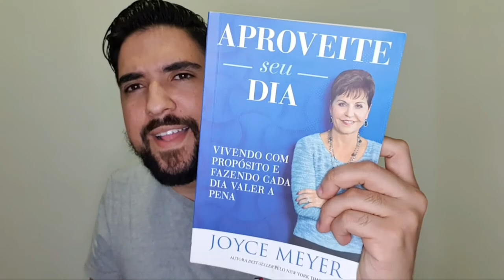Organização - Capítulo 12 (Joyce Meyer)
Livro: Aproveite Seu Dia
Autora: Joyce Meyer

0:00 Introdução
1:39 Bagunça
3:04 Perdendo Tempo Procurando Aquilo que Você Não Colocou no Lugar
4:09 Benefícios de Ser Organizado para a Saúde
4:13 1. Organização reduz estresse financeiro
4:40 2. Organização minimiza conflitos pessoais
5:06 3. Organização aumenta o tempo para você
5:58 4. Organização nos ajuda a ter uma alimentação melhor
7:09 Resumo do Capítulo